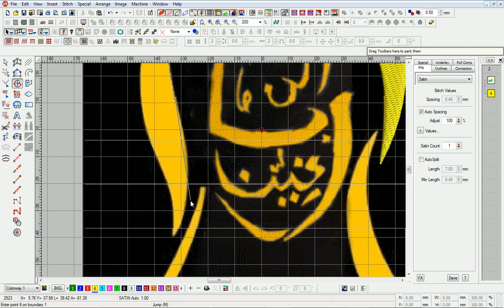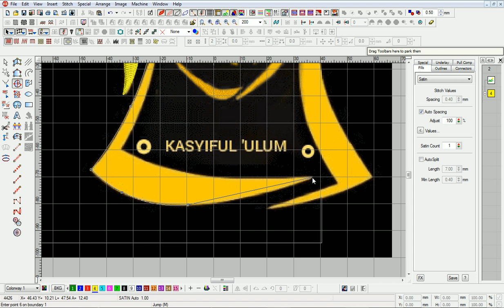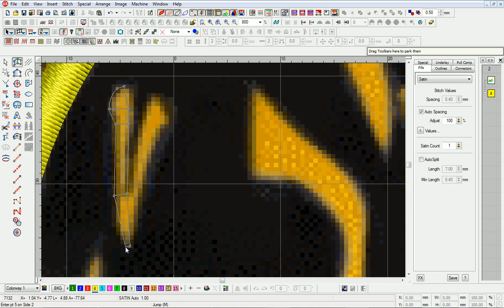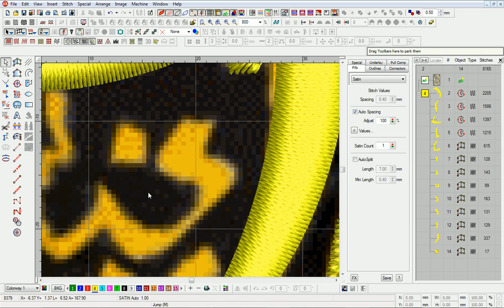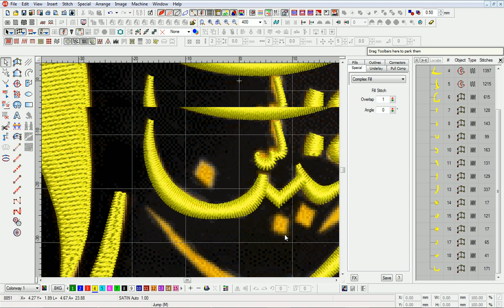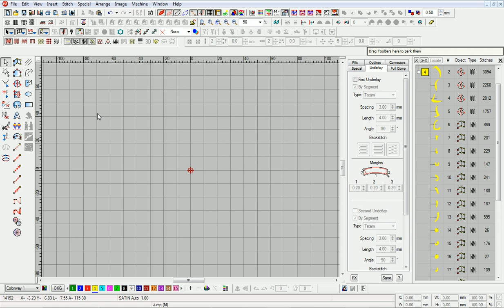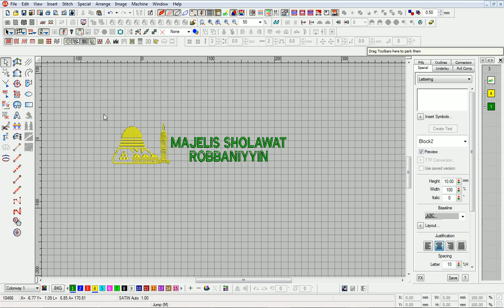How to make logo ROBBANIYYIN in wilcom/Cara Desain Logo ROBBANIYYIN di wilcom || A.F. Embroidery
A.F. Embroidery